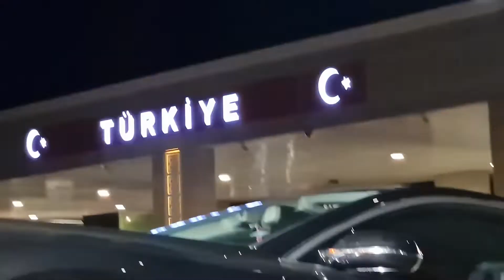Пътна Помощ За Цяла Турция До България Организираме Целия Транспорт И В Турция До Тук 089 427 22 59